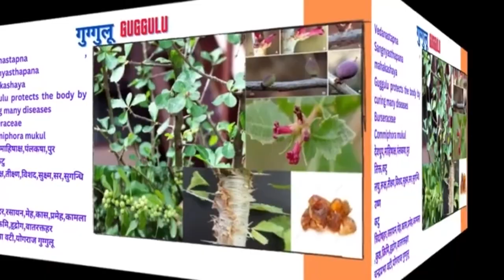Guggulu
Guggulu is an incredibly potent and widely used herbal resin, with a rich history of use in traditional Ayurvedic preparations